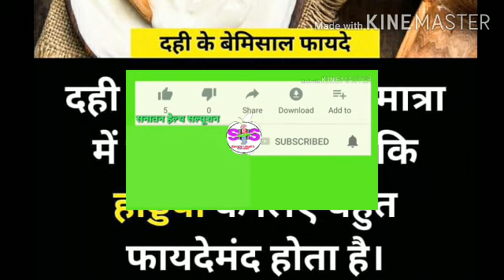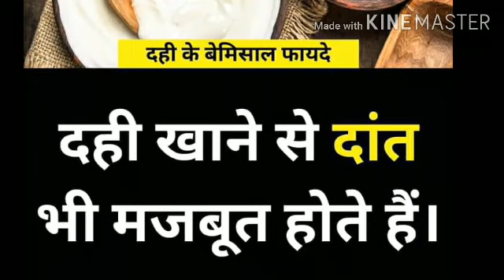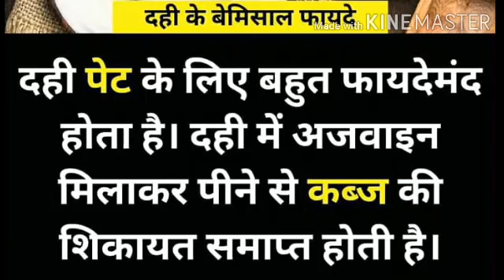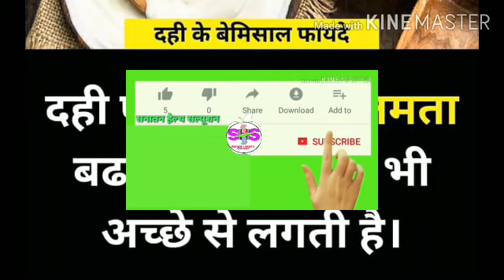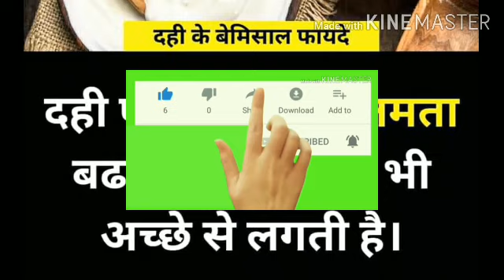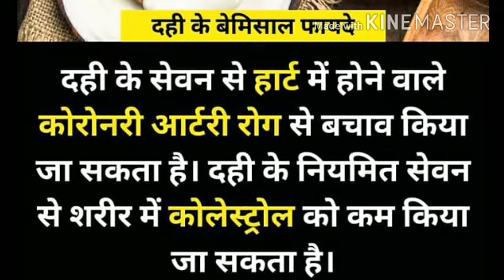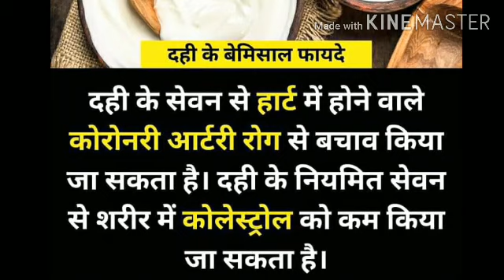दही के बेमिसाल फायदे कोई लाखों रुपए लेकर भी नहीं बताएगा यह अचूक नुस्खे